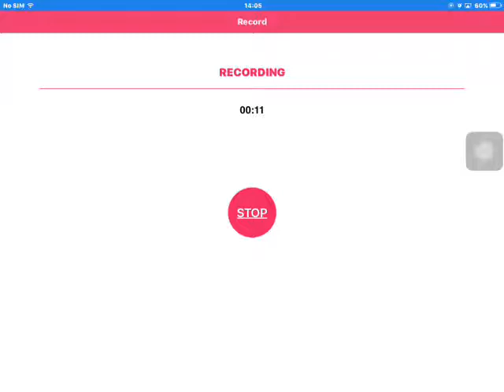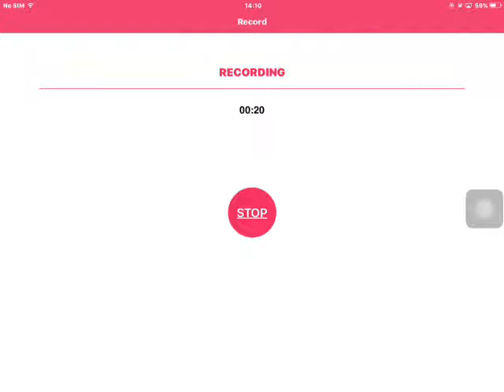طريقتين لتهكير hil climb racing بطريقة مضمونة ١٠٠٪‏ و بدون برامج او كومبيوتر 2017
hill climb racing hack no root,
hill climb racing hackshill climb racing hack android,
hill climb racing hacksالعاب تهكير سيارات,
العاب تهكير الالعاب,
العاب تهكير ماين كرافت,
تهكير العاب الاندرويد,
برامج تهكير العاب,
تهكير العاب الايفون,
العاب تهكير,
العاب تهكير العاب